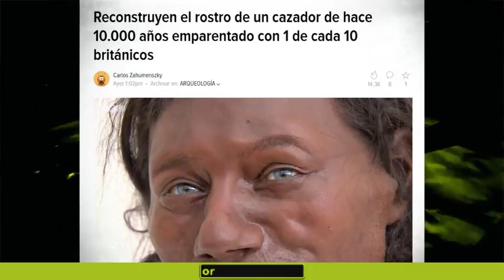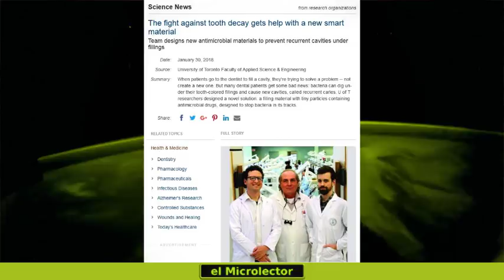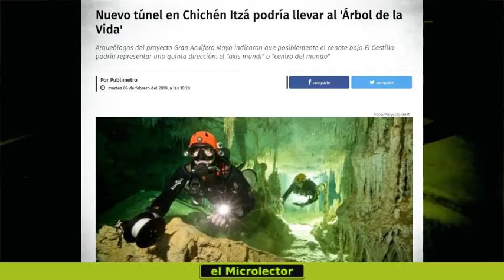NOTICIAS CIENCIA Y TECNOLOGÍA 8 febrero